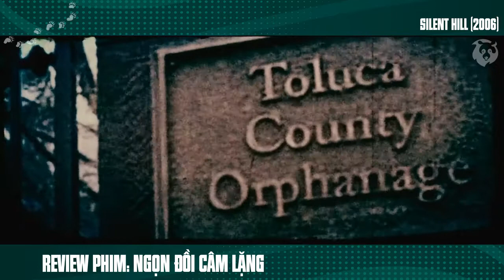[Review Phim] Ác Mộng Thời Thơ Ấu Của Hàng Triệu Người | Radha Mitchell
Review Phim Kinh Dị Hay | Tóm Tắt Phim Ngọn Đồi Câm Lặng.

Trên đường đi đưa cô con gái nhỏ Sharon của mình đến 1 nơi chữa bệnh, Rose đã dừng chân tại 1 thành phố hẻo lánh của vùng đồi Silent. Trong lúc còn đang hoang mang trước khung cảnh vắng lặng thì Rose phát hiện ra Sharon đã mất tích. Cố gắng truy tìm dấu vết của con gái, Rose đã phát hiện ra khi màn đêm bao phủ xuống thành phố thì đó cũng là lúc bóng tối trỗi dậy đầy kinh hoàng. Bị mắc bẫy ở 1 nơi chỉ toàn là chết chóc cùng các con quái vật khủng khiếp, liệu Rose có tìm ra cách để cứu Sharon hay không?